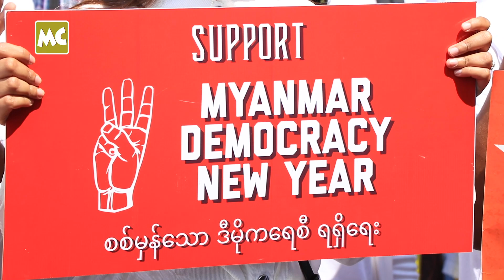နိုင်ငံ့ အရေးမို့ ဝိုင်းဝန်း ကြိုးပမ်းနေတာပါ” ခရစ္စ၊ ပန်းချီ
သရုပ်​ဆောင် ​ခရစ္စတီးနား၊ မေပန်းချီ တို့က ​ဒီကနေ့၊ ဖေ​ဖော်ဝါရီလ (၂၄) ရက်​နေ့တွင် ရန်ကုန်၊  Myanmar Plaza အရှေ့မှာ မြန်မာ့ ဒီမိုကရေစီရေး အတွက် ပြည်သူ​တွေ နဲ့အတူ ငြိမ်းချမ်းစွာ ဆန္ဒ ထုတ်​ဖော်ခဲ့ကြပါတယ်။

“ဒီမိုကရေစီရေး အတွက် စည်းတွေ၊ ဘောင်တွေထဲက ဆန္ဒ ထုတ်ဖော်နေတာပါ။ ဆန္ဒပြတဲ့ အနုပညာရှင်တွေ ဖမ်းဆီးခြင်းကို အပြင်းအထန် ရှုံချပါတယ်” လို့ သရုပ်ဆောင် ခရစ္စတီးနား၊ မေပန်းချီ တို့က ပြောခဲ့ပါတယ်။

@ Myanmar Celebrity TV Update: Cristina & Mya Panche joined People’s Protest against Military Coup on February 24.